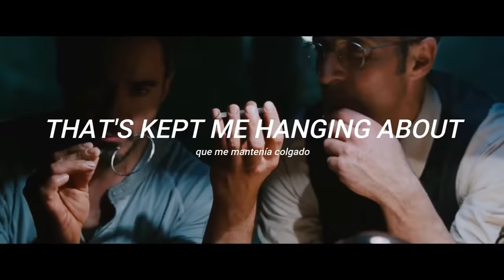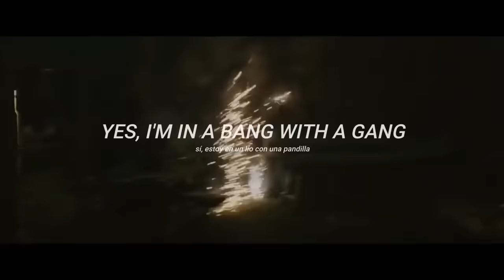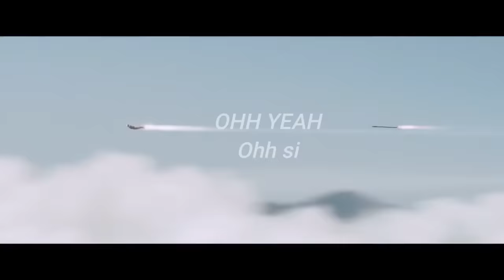AC/DC BACK IN BLACK with Iron Man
Es una de mis creaciones es reciente pero creo que esta bien :)